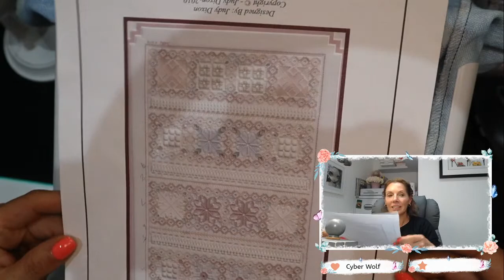Livestream Stitch With Me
Hello all,

Planning a live stream today, I seriously need some company whilst I sit, stitch and natter.  Would love for you to join me.
This will be streaming on YouTube and Twitch.

RULES:
These rules are put in place to ensure everyone has a super enjoyable time in the stream, please abide by them. Failure to do so could result in a timeout/ban from the Mods.
☼ DO NOT type in all CAPS or spam the chat.
☼ DO NOT post links, advertise or self-promote.
☼ DO NOT post spoilers to a game, TV show or film.
☼ DO NOT argue with the mods.